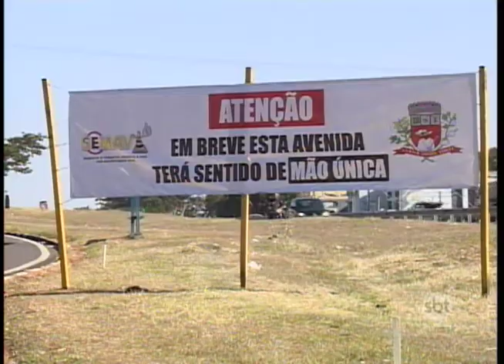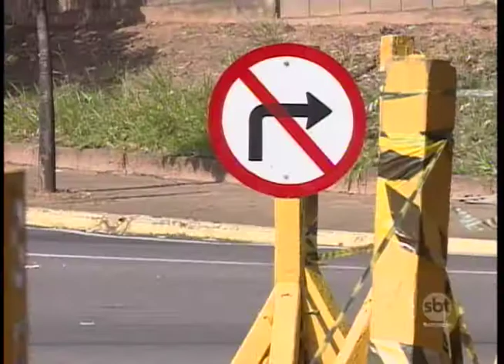Mudança de sentido de avenida em Prudente ainda gera insatisfação em motoristas